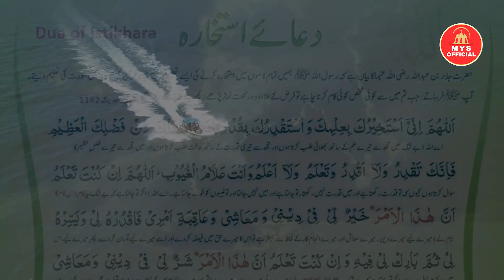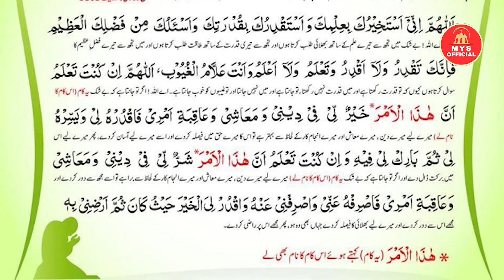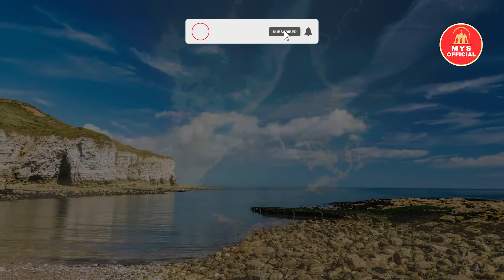Istikhara ki Dua aur Tariqa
Istikhara ki Dua aur Tariqa | islami waqyaat bayan
istikhara ki dua tarjuma ke sath,
istikhara ki dua aur tarika,
istikhara ki dua learning,
istikhara ki dua bataiye,
istikhara ki dua hindi mein,
istikhara ki dua kya hai,
Hadith,
Quran o hadees,
ahadees,islam,
bukhari Shareef,
Islamic video,
Islamic bayan,
Islami bayan,
dawat e islam,
waqyaat,islami waqyaat,
shaan e suhaba,
shan e suhaba,
istikhara,
istikhara ki Dua,
istikhara karny ka tariqa,
istikhara ka tarika,
Istikhara ki Dua aur Tariqa,istikhara ki dua,
istikhara karne ka tarika,
istikhara dua,dua e istikhara,
dua for istikhara,
istikhara ki namaz ka tarika,
dua istikhara,
istikhara prayer,
इस्तिखारा की दुआ और तारिक
Thank you for reading! Welcome to Oury YouTube channel.
MYS OFFICIAL
MYS OFFICIAL
@MYS OFFICIAL
@MYSOFFICIAL dua, al quran,
Islam,
quran,
beautiful dua,
tilawat,
tilawat e quran,
Whatsapp status,
islamic videos,
islamic bayan,
dua e magfirat,
quran recitation
qirat,
surah,
tilawat,
سورة,
Hadith,
bukhari shareef,
islamic video,
shaan e suhaba,
islami waqyat,
islamic bayan,
islami qissay,
sahaba,
Muslim,
Islam,
quran,
prophet,
state of sahaba,
prophet muhammad,
abu bakr,
sahaba series,
اذان,
most beautiful voice
Allah,
surah ar rahman,
suroh arrohman,
سورة الرحمن,সূরাআররহমান,
beautiful recitation,
surah rahman,
quran,
surah fatihah,
beautiful voice,
heart touching recitation,
Quran recitation,
سورة الفاتحة,
sourate al fatiha,
tilawat
Koran,
القرآن الكريم,
4 qul ayatul kursi surah fatiha,
surah yaseen,
Surah al Kafiroon,
Ikhlas Al-Falaq,
Al-Falaq An Nas,
quranrecitation Izzah,
Ustadz,
Quran (Religious Text),
sheikh,
Shayikh,
THe Beneficent,
peaceful,
Paradise,
Do’a,
relaxing
Paradise,
prophet,
relaxing,
Beautiful surah,
Beautiful surah,
murattal,
merdu,